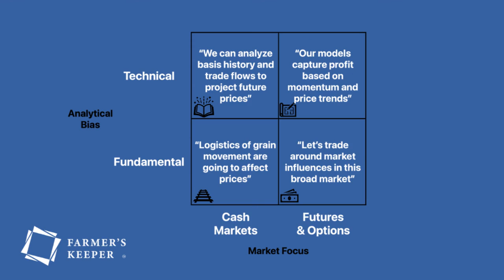Types of Grain Marketing Advisors & Commodity Brokers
We're your personal Grain Merchandiser.
We ARE NOT a commodity brokerage or grain marketing service trying to predict which way the grain markets will go.
Farmer's Keeper is a service that provides no-margin futures Pricing Tools that can be delivered to any grain elevator. If you deliver to more than 1 elevator and want to avoid margin calls, it probably makes sense to sell some of your grain through us.

-Chances are, the Tweet you’re reading on your phone, the Commentator you’re hearing on the radio, or the article you’re reading in an Ag publication, is written by a commodity broker or grain marketing advisor looking for publicity through sharing their ideas and analysis.
-Those are informative resources that keep you up to date after being busy working on the farm all day!
-If you’re looking for a more personalized approach and want to work directly with any type of Grain Marketing Advisor, here’s a general guide to show you different styles of advice.
-Some might want to work with an advisor who shares their mindset, while…
-Others look for someone to play “devil’s advocate” to their ideas
-Whatever type of relationship you’re looking for, we hope this guide will help you evaluate your grain marketing advice.